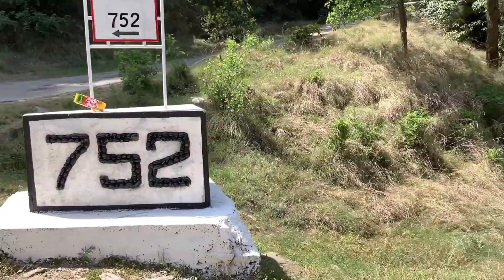Fagosh Azad Kashmir